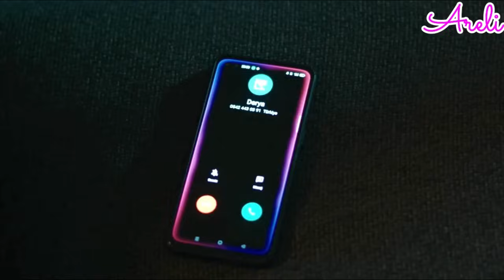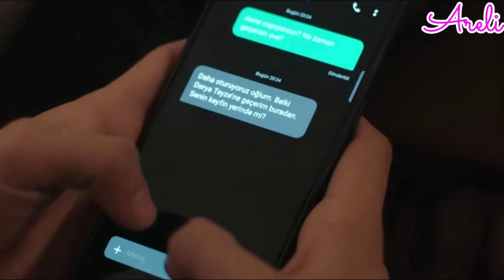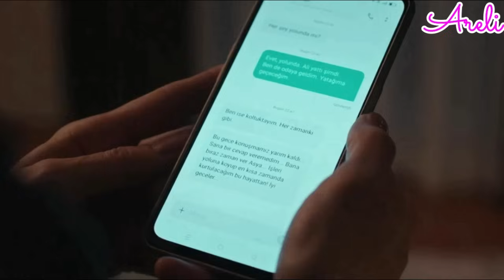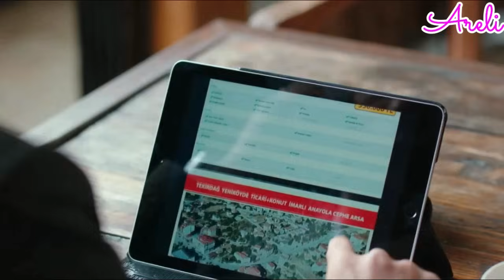¡Asya y Volkan se besan! Traicionada Capitulo 110